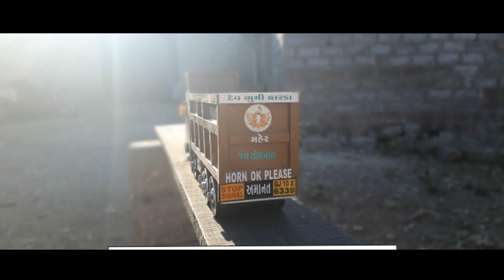Tata Truck Toys Model | GJ10 X 6339 TATA BS4 4823 Truck Miniature Model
Your Queries _ By and Sale
Truck Miniature
Truck Toys
Truck Scale Model
Truck Die-cast Model
Tata Truck
Ashok Layland Truck
Tipper Truck
Dump Truck
Body Truck
Tanker Truck
Trailer Truck
Bs6 Truck
Bs4 Truck
Signa Truck
AVTR Truck
Indian Truck Model